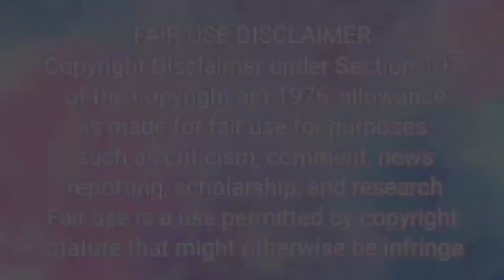ASMR eating pizza mukbang asmr compilation